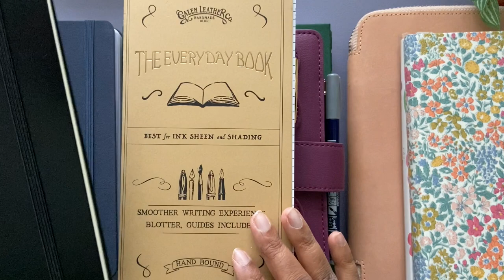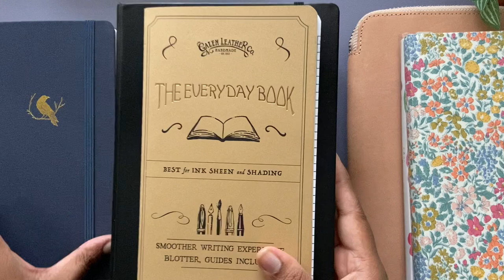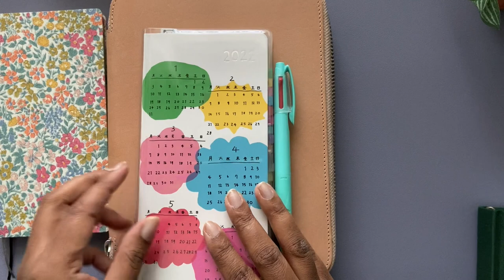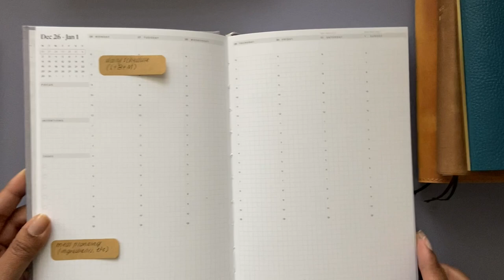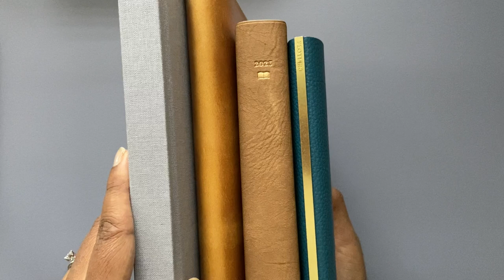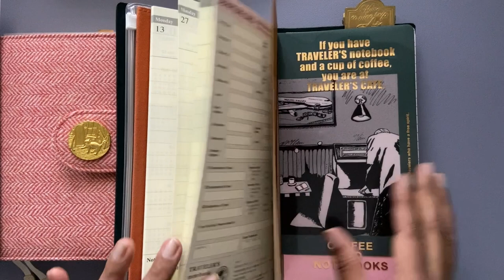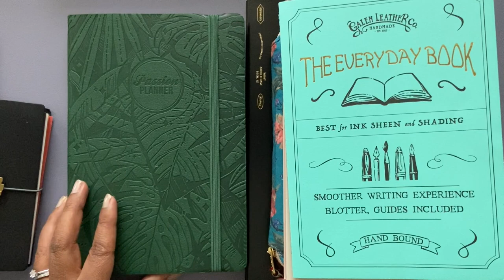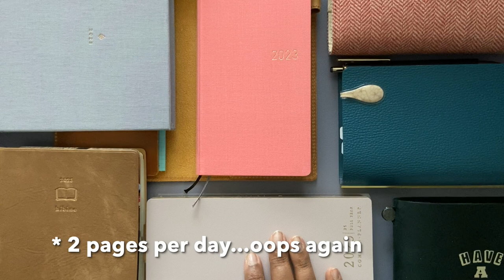Planner and Journal Lineup: Hobonichi, Midori, Sterling Ink, Plotter, Hemlock & Oak, TN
Hi friends! This is one of my longer videos, but it's a detailed and chatty walk through of my 2023 lineup of planners and journals. I also share what books I used in 2022 and my thoughts around what worked and didn't work.

If you would rather just see what I'm using next year, feel free to skip ahead to 11:30 in the video. Otherwise, grab a cozy drink and join me!

★ FEATURED:
2022 - Bullet Journals, Aura Estelle x Annie Plans B6 Daily Undated planner, Hemlock & Oak Dated Weekly planner, Plotter Mini 6 rings, Hobonichi Weeks, Hobonichi Cousin Avec.

2023 - Hobonichi Weeks Mega, Midori Hibino, Hemlock & Oak Minimal Dated Weekly planner, Plotter Mini 6 rings, Sterling Ink Common Planner, Hobonichi Planner, Standard Travelers Notebook etc.

★ For detailed videos on how I'm using specific books in 2023, check out my 2023 Planner & Journal Lineup SERIES